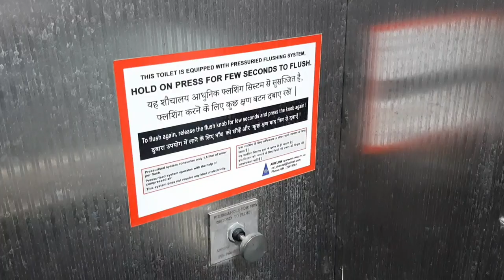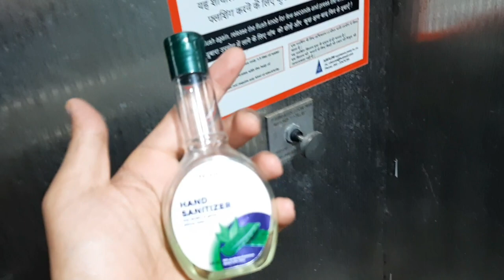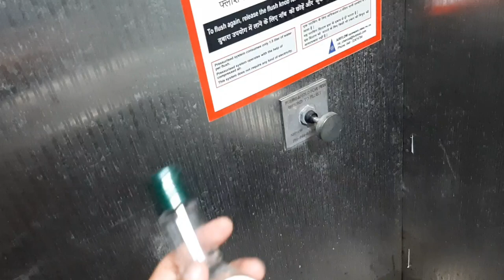Lalbagh Superfast Spl Train Journey after Lockdown Katpadi to Krishnarajpuram| Lalbagh Express Vlog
Lalbagh Express

Lalbagh Express and Brindavan Express (MAS - SBC) Route map
The 12607/12608 Lalbagh Superfast Express is a train in India, linking Krantivira Sangolli Rayanna railway station and Puratchi Thalaivar Dr. M.G. Ramachandran Central Railway Station.

Timings
It leaves Krantivira Sangolli Rayanna railway station at 06:30 hrs and reaches Puratchi Thalaivar Dr. M.G. Ramachandran Central Railway Station at around 12:15 hrs. In the return direction, it leaves Puratchi Thalaivar Dr. M.G. Ramachandran Central Railway Station at 15:35 hrs and reaches Krantivira Sangolli Rayanna railway station City at 21:35 hrs. The train no is 12607 in the Chennai to Bengaluru direction and 12608 in the Bengaluru to Chennai direction. The train has 22 coaches. It is categorized as a "Superfast Express".

The composition of this train is:

AC Chair Car: 2
Chair car (Reserved):13
Pantry: 1
Second class (Unreserved):4
Power cars : 2

Relevance
The train is named for the famous Lalbagh botanical gardens in Bangalore.

Rake sharing
This train shares its rake with the 12609/12610 Mysuru - Chennai Express which takes about 9 hours 45 minutes. It runs on a complete electrified railway route and is regularly hauled by WAP4 of Arakkonam Shed or WAP7 of either Krishnarajapuram or royapuram shed.

Introduction & Destinations
Lalbagh Express was introduced by the Southern Railway. At the time of introduction, the train had only one stop - Katpadi junction. But now it stops at 11 stations including Bangalore Cantonment, Krishnarajapuram, Bangarpet, Kuppam, Jolarpettai, Ambur, Vellore-Katpadi, Sholingur, Walajah road, Arakkonam and traverses the 362 km distance in 5 hours 45 min. The rake is now maintained by South Western Railway at Bangalore.